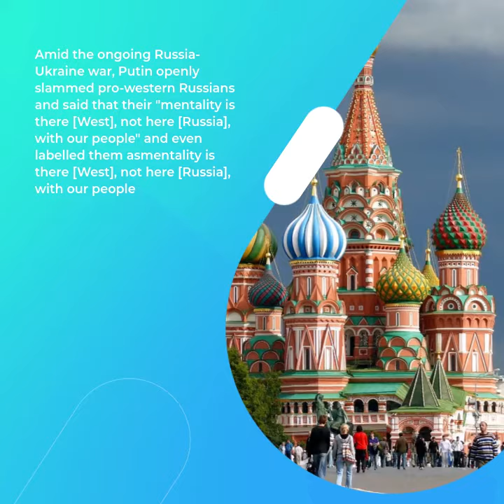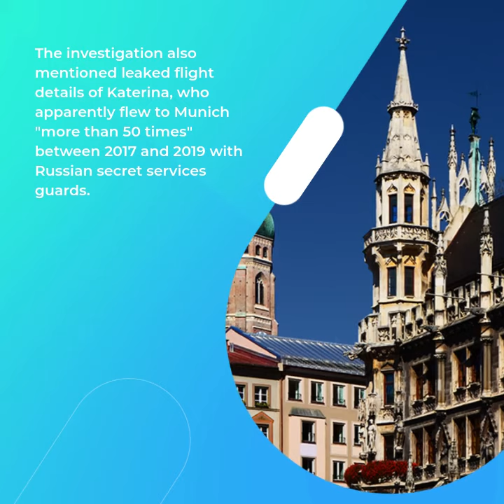Vladimir Putin's daughter Katerina Tikhonova has been living with 'Zelensky' in secret: Report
A joint probe by popular German magazine Der Spiegel and independent Russian media outlet iStories suggests that one of the officially recognised daughters of Russian President Vladimir Putin has been living in secret luxury in Germany.

Amid the ongoing Russia-Ukraine war, Putin openly slammed pro-western Russians and said that their "mentality is there [West], not here [Russia], with our people" and even labelled them as "scum and traitors".

Now the latest report indicates that the 35-year-old Katerina (or Ekaterina) Tikhonova, who is a former professional dancer, has been living in secret with a man.

The report disclosed the name of the man and the Russian President might not like it.

As per the report, Katerina has been living with 52-year-old Igor Zelensky — a surname same as the Ukrainian President Volodymyr Zelensky, who can be considered Putin's current arch-nemesis.

Igor Zelensky is a leading professional ballet dancer and the former director of the Munich state ballet.

The report also noted that Katerina has a two-year-old daughter, probably with Igor as an anonymous source told Der Spiegel that Zelensky was "most likely a partner of Putin's daughter". However, the report didn't mention the child's name or any other details.